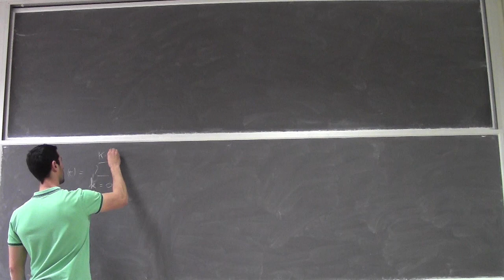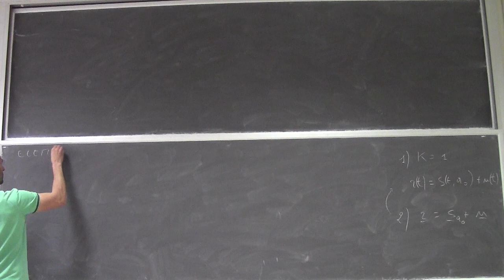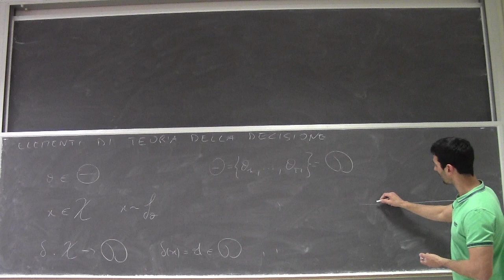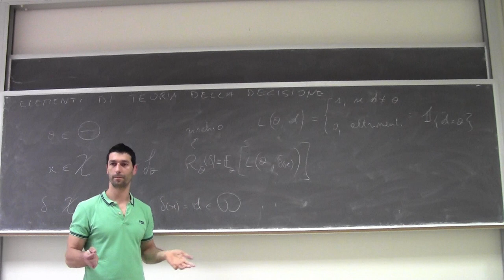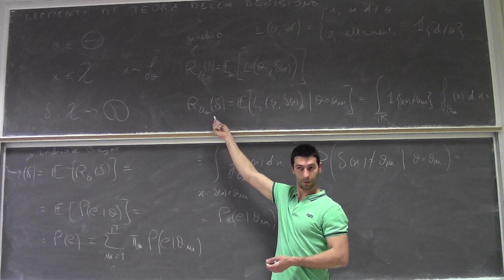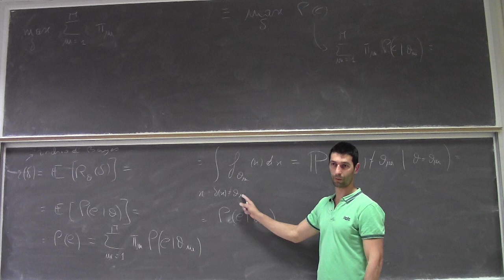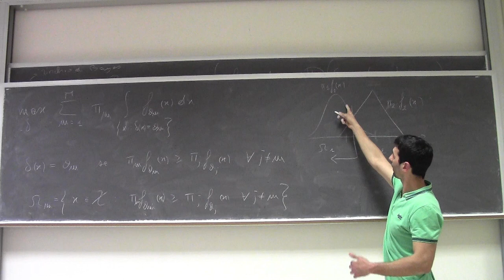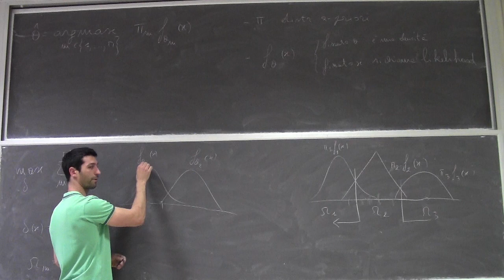Fondamenti di telecomunicazioni Lezione15c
La demodulazione digitale come problema di decisione statistica: introduzione teoria della decisione.